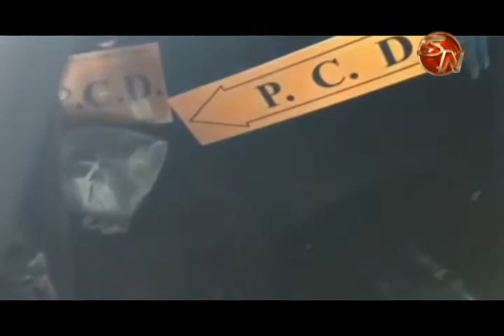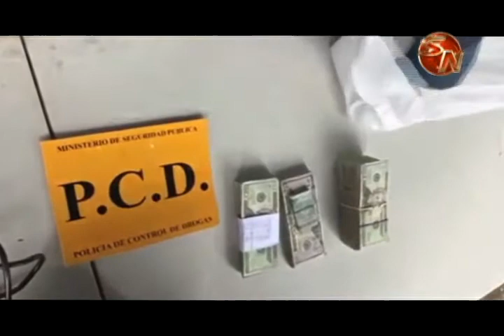Hombre fue detenido con más de 22 mil dólares de dudosa procedencia en Corredores